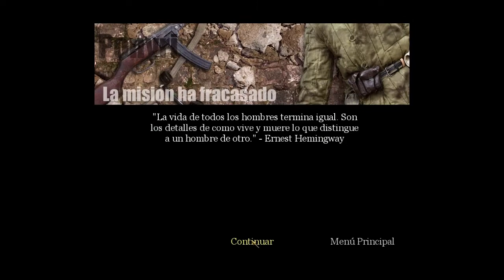Call of Duty La Gran Ofensiva - Parte 8